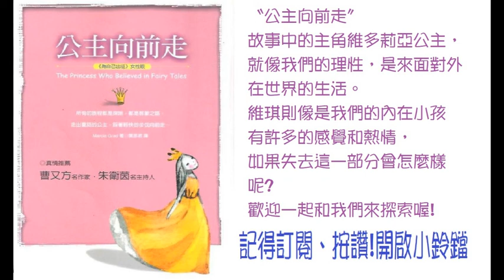公主向前走-情緒之海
公主正式踏上真理之路
那是一條充滿未知的道路。
沒想到一開始就遇到大情況，
公主和維琪將如何度過呢?

讓我們一起來看看吧!